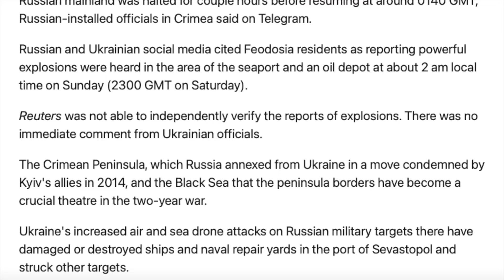Ukraine plan to divert Russia|തിരിച്ചടി കൊടുത്തുകൊണ്ടിരിക്കുന്ന റഷ്യ|നാറ്റോ യുദ്ധക്കളത്തിലെത്തുമോ?